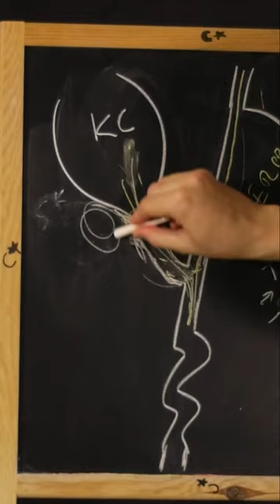Safra Kesesi Kanserleri Nedir?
📌Bu sayfanın içeriği sadece bilgilendirme amaçlıdır, teşhis ve tedavi için lütfen doktorunuza danışınız.
📌Съдържанието на тази страница е само с информационна цел, моля, консултирайте се с Вашия лекар за диагностика и лечение.

Op.Dr. Mehmet Akgün Tepeli Obezite Ameliyatı, Metabolik Cerrahi, Endoskopi, Kolonoskopi konularında Türkiye ve Bulgaristan başta olmak üzere diğer ülkelerden gelen hastalarada (İngilizce ve Bulgarca dillerde dahil olmak üzere) Kırklareli Lüleburgaz Derman Hastanesi'nde ekibiyle birlikte hizmet vermektedir. Hasta koordinatörümüze ulaşıp sorularınızı sormak için lütfen linke (WhatsApp) tıklayınız.

Kırklareli Lüleburgaz Derman Hastanesi'ne ulaşım için linke tıklayınız.

İstatistiklerle Operator Doktor Mehmet Akgün Tepeli
2.127 Başarılı Obezite Ameliyatı
1.048 Başarılı Metabolik Cerrahi Ameliyatı
8.451 Başarılı Endoskopi
7.191 Başarılı Kolonoskopi

Hastaların Operator Doktor Mehmet Akgün Tepeli hakkında yorumlarını okumak için ve linklerine tıklayınız.

Operator Doktor Mehmet Akgün Tepeli Kimdir?
-1995 yılında İzmir Ege Üniversitesi Tıp Fakültesinde eğitimine başladı.
-2001 Yılında İzmir Ege Üniversitesi Tıp Fakültesini bitirdi ve daha sonrasında İstanbul Dr.Yıldırım AKTUNA Tıp Merkezinde görev yaptı.
-2003 Yılında İzmir Tepecik SSK Hastanesinde 3.Cerrahi kliniğinde ihtisasına başladı.
-2008 Yılında Selçuk Üniversitesi Tıp Fakültesi’nde Endoskopi-Kolonoskopi eğitimi aldı.
-2009 Yılında Obezitenin Cerrahi Tedavi Uygulamaları ile ilgili Amerika’daki Cleveland Clinic' te çalışmalara katıldı.
-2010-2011 Yıllarında Erzincan Devlet Hastanesinde mecburi hizmet görevini tamamladı ve Doğu Anadolu Bölgesi’nde ilk kez yapılan Laparoskopik Slevee Gastrektomi ameliyatını gerçekleştirdi.
-2011 Eylül ayından bu yana Lüleburgaz Özel Derman Hastanesi’nde çalışıyor.
-Yurt içi ve yurt dışındaki kongreleri, Reflü Cerrahisi ve Obezite Cerrahisi ile ilgili gelişmeleri yakından takip ediyor.
-Çok iyi düzeyde İngilizce ve orta düzeyde Rusça biliyor.

Operator Doktor Mehmet Akgün Tepeli'nin Diğer Uzmanlık Alanları
-Anal Fissür (Makat Yırtığı) Ameliyatı
-Erkek Sünneti
-Guatr Ameliyatı
-Hemoroid
-Herni (Fıtık) Ameliyatları
-Kıl Dönmesi
-Onkolojik Cerrahi
-Reflü Cerrahi
-Safra Taşı Hastalığı
-Mide Botoksu
-Mide Balonu

Op.Dr. Mehmet Akgün Tepeli'nin Ekibi
Buket Saruhan (Asistan ve Hasta Koordinatörü), Büşra Buse Eren (Asistan ve Hasta Koordinatörü), Aylin Çetin (Uluslararası Hasta Koordinatörü), İnci Mutlu (Diyetisyen)